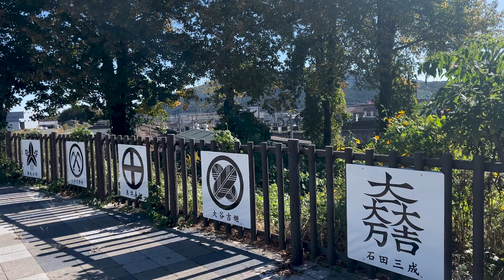【実家】287日後に富士山の頂上で歌うシンガーソングライター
ヘカトンケイル・シスターズのスマイユウキによる企画、『スマイユウキの冒険少年』。
今回は無謀にも富士山に登ることに。
果たして287日後、彼は無事山頂で歌えるのか。

【最新ライブスケジュール Live schedule】

11/11 東京 久米川 太陽と月灯り
11/13 名古屋ローリングマン
11/14 大阪 瓢箪山Agit
11/15 大阪 昭和町 優勝酒場ノーユーノーミー
11/23 大阪 心斎橋 CLAPPER(★BAND)
11/25 岐阜 CRUB ROOTS(★BAND)

◆CD等グッズ購入ページ◆
◆アパレルブランド"cigarbilly"◆